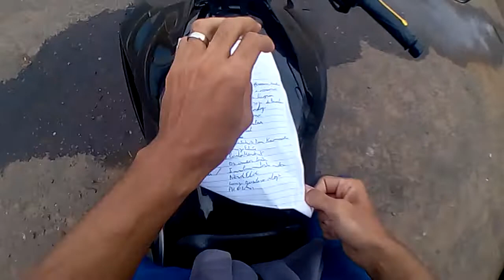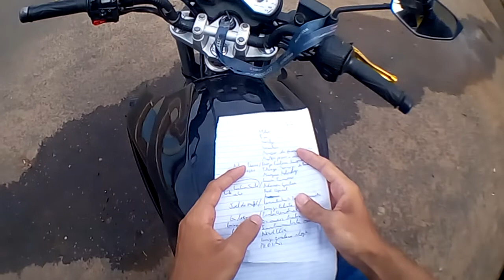Vlog Domingo de São Pedro do Piauí a Agrícolandia Piauí e deixando Salve para a Galera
Vlog diário de um motovlog

Mais um vídeo top no nosso pequeno canal  galera

NA HUMILDADE VAMOS MELHORAR A CADA DIA nossos vídeos
TMJ

EM BUSCA DA 600cc

Não  desista dos seus sonhos  apesar de críticas .

😃Se é novo no canal inscrevia-se e ative as notificações😀 para sempre receber novidades do canal ✌🏼.

Paixão por Motos

NUCA DESISTA  APESAR DAS CRÍTICAS E DIFICULDADES  😎👊🏽💪🏽.

Tmj

Em busca da 600

Fazer 250

Perguntas mais pesquisadas do YouTube 😮

Como fazer ovo de páscoa?
Como fazer jejum intermitente?
Como fazer crepioca?
Como fazer bacalhau?
Como fazer spinner?
Como fazer enquete no Instagram?
Como fazer declaração do Imposto de Renda?
Como fazer kefir?
Como fazer slime?
Como fazer queijo muçarela?

O que é pangolim?
O que é Sarahah?
O que é TBT?
O que é um ábaco?
O que é sororidade?
O que é Páscoa?
O que é hand spinner?
O que é um diplomata?
O que é despacito?
O que é Valentine's Day?
Por quê?

Por que o Brasil não está na Copa das Confederações?
Por que Zeca vai ser preso?
Por que o Evaristo saiu do Jornal Hoje?
Por que Claudia Leitte saiu do The Voice?
Por que Pedro Bial saiu do BBB?
Por que o Marcos saiu do BBB?
Por que não comer carne na Sexta-Feira Santa?
Por que no Brasil não tem furacão?
Por que os furacões recebem nomes femininos?
Por que a Catalunha quer se separar da Espanha?